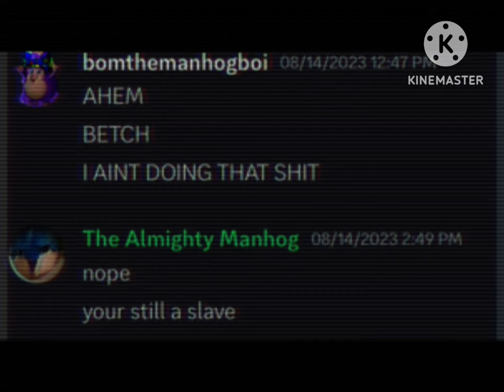HELPBOM !!!!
GO HELP ME BEST FRIEND! WE CANT LISE HIM TO A DUMBASS PERSON WHO THINKS HE OWNS EVERYTHING!! FIGHT FOR BOM!